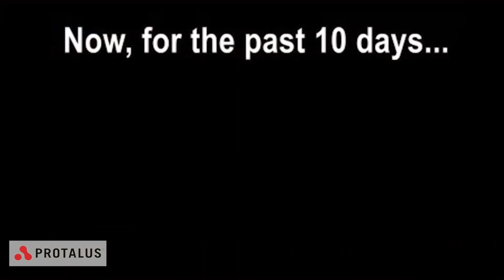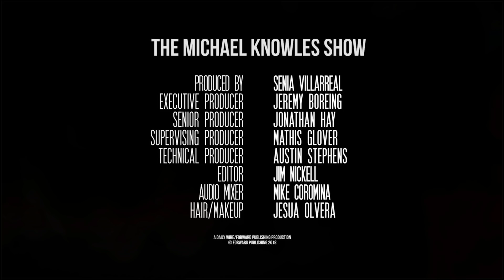Last Call For The Wall | The Michael Knowles Show Ep. 272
Defense Secretary James Mattis resigns over President Trump’s decision to pull U.S. troops out of Syria. But what if Trump's bluffing? Then, Planned Parenthood targets pregnant women (SHOCK), Masterpiece Cakeshop owner Jack Phillips is back in court, and the top five moments of 2018!